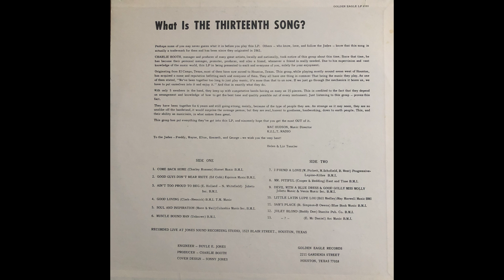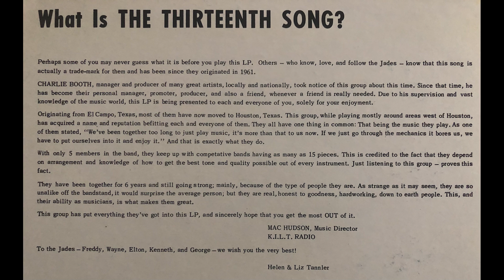The El Campo Jades - -?- (Road Runner)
Track B7 of 'The 13th Song'
The El Campo Jades, also known as The Jades, Freddy Koenig And The Jades, Pure Jade Green, Freddy Karl And The Jades, and The Weavils for a novelty record, Originated in El Campo Texas in 1961. Though according to the liner notes most of them have moved to Texas by the time this album came out. It also says they have been together for 6 years so that would put this album coming out in 1967.

This album they put out is fantastic. I absolutely love their cover of "Good Guys Don't Wear White" the guitar just really does it for me. Definitely is my favorite song on here. "Soul And Inspiration" is an amazing slow song with "I Found A Love" close behind it. "Little Latin Lupe Lou" and "Good Loving" are very solid covers, and "Sam's Place" is a very cool song I haven't heard before. And as far as I can tell "Joley Blond" and "Muscle Bound Man" are originals, with "Joley Blond" being my favorite of the two. Then there's the amazing melody of 'Devil With A Blue Dress On' and 'Good Golly Miss Molly'. Also the 13th song, which is listed as "-?-" is a very cool and unique version of 'Road Runner' which is also a new recording that's different than their 45 version of it.

The album lists the members as Freddy, Wayne, Elton, Kenneth, and George. Freddy Would be Freddy Koenig but I can't find anything about the other members so their last names and what they played are a mystery.
It's crazy how big their history is and how little is known about them. They had around 20 singles under all the names and were fairly popular. The whole gimmick of calling the album 'The 13th Song' is that the fans that know them will know that the the 13th song is road runner, so they probably had a decent following.